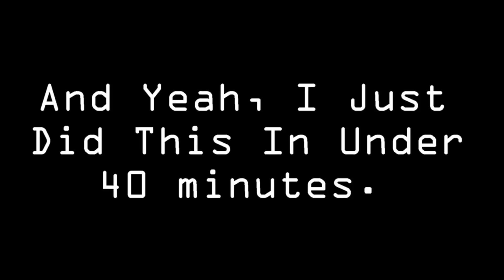S.T.A.L.K.E.R. Random, and Pointless video.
I wanted to test stuff.